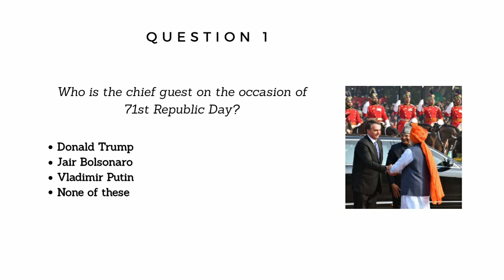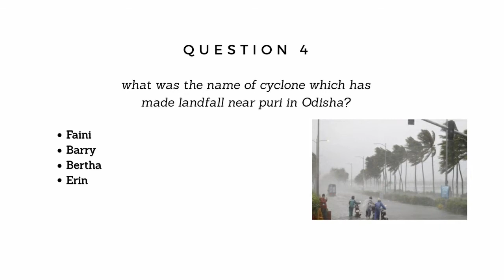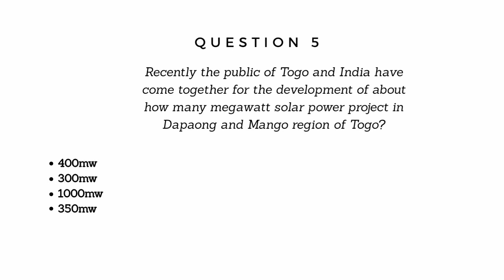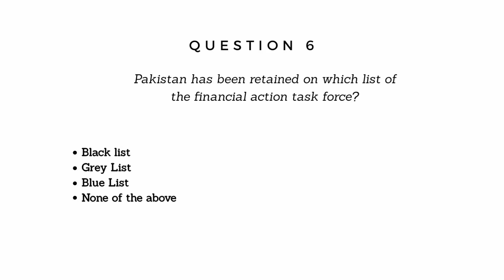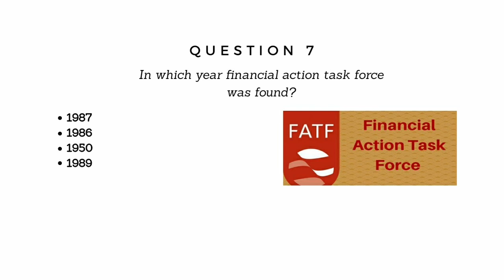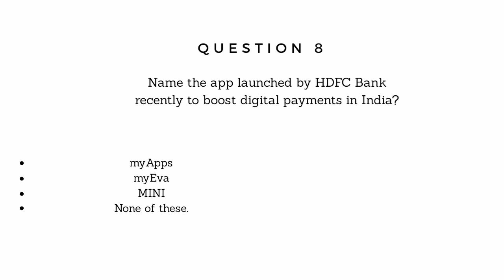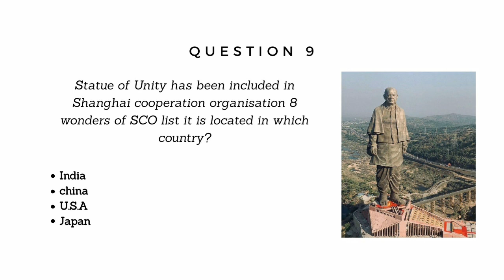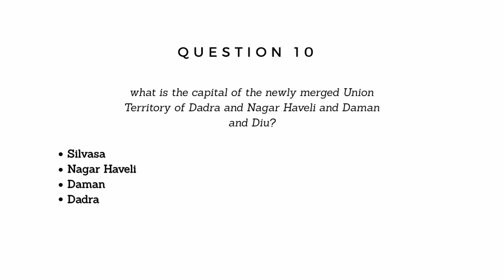Best Current Affairs For RRB NTPC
In this video we have cover 10 current affairs of January .we will cover remaining questions in next part.